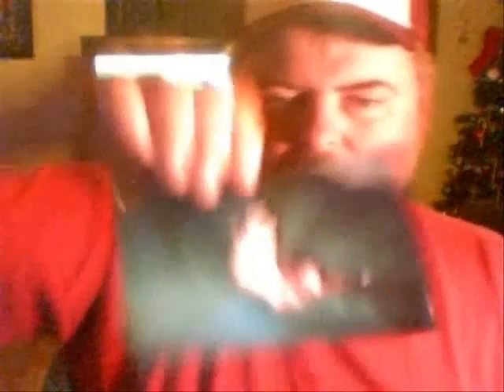i have dog is deaf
i want share with u all my story smile